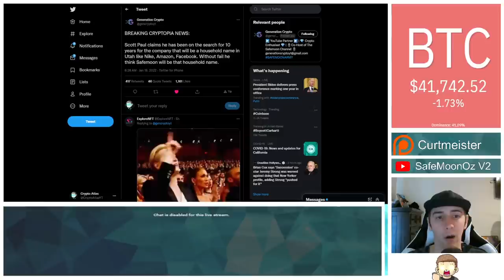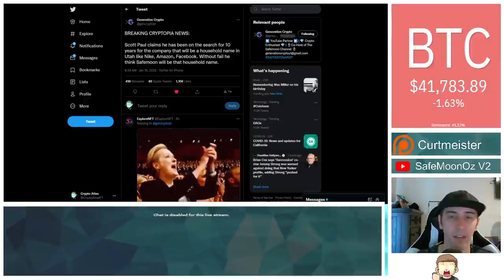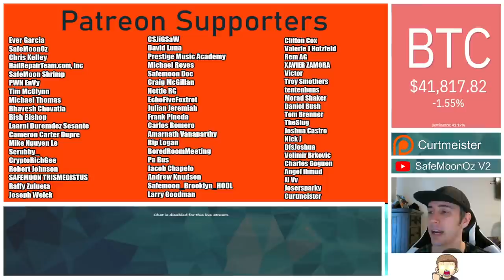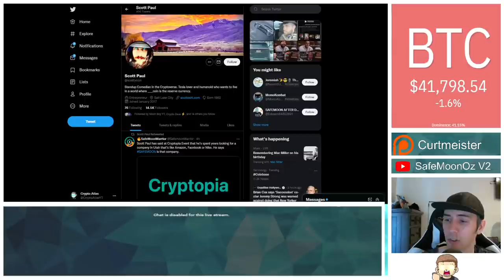Scott Paul - Searched 10 Years For SafeMoon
Scott Paul claimed that SafeMoon is THE company that will be like Nike, Amazon and Facebook!

Got Amazon Prime? You can donate for FREE with Twitch Prime